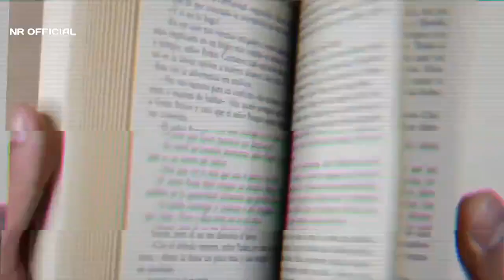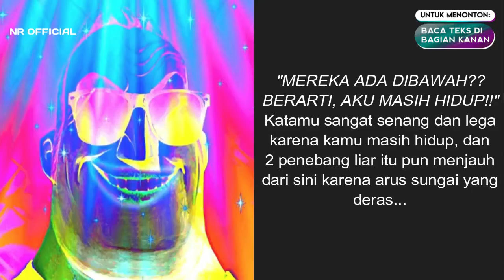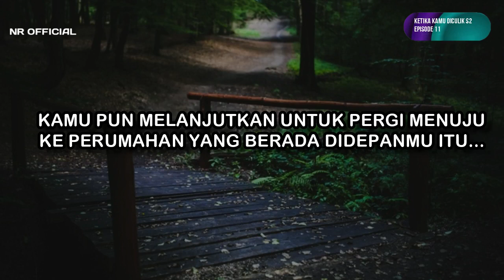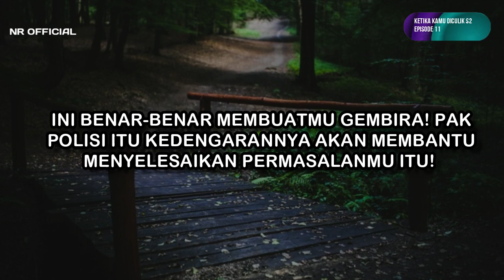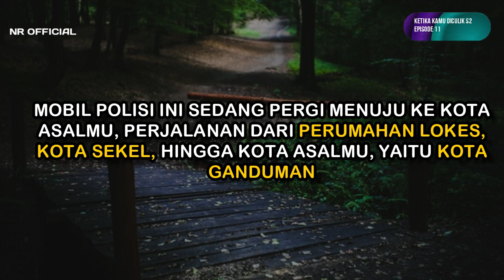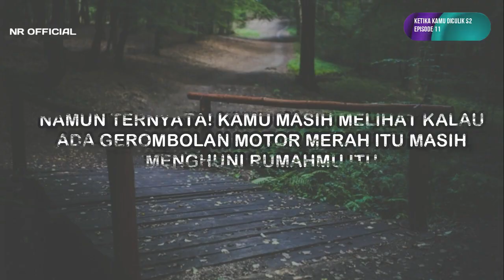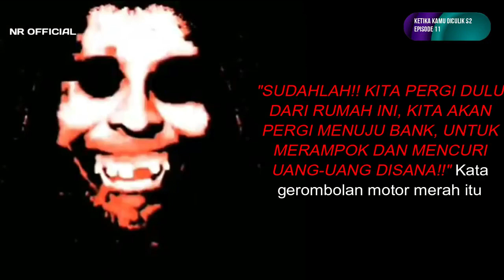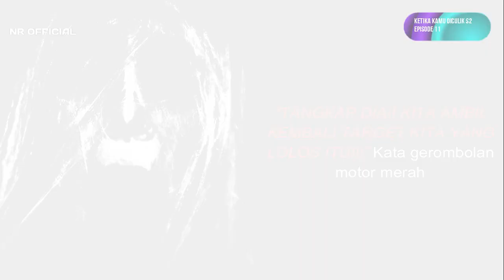BERPATROLI BARENG POLISI! - Ketika Kamu Diculik S2 Ep.11 - Mr Incredible Story Mode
UNTUK MENONTON :
-Video ini ditonton untuk dibaca teks bagian kanan dalam video ini
-This video is watched to read the text to the right in this video

(DESKRIPSI)

Berpatroli bareng polisi, AUTO HABIS TUH GEROMBOLAN MOTOR MERAH 🤣🤣🤣

(DESKRIPSI TAMBAHAN)

-ORIGINAL MR INCREDIBLE TEMPLATE)

(INFO)

NR OFFICIAL Adalah channel youtube yang selalu menyajikan konten yang menyenangkan dan bermanfaat

Jangan Lupa Untuk:

SUPPORT
KOMEN

(Outro Music 🎶

NR OFFICIAL
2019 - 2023